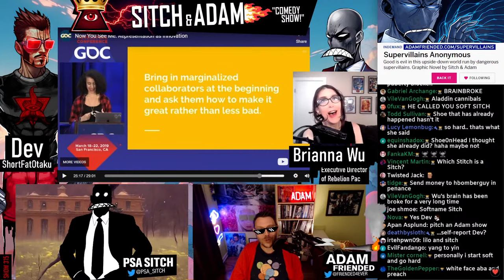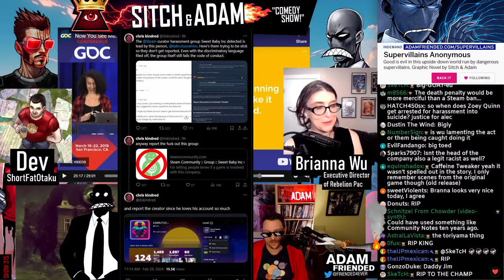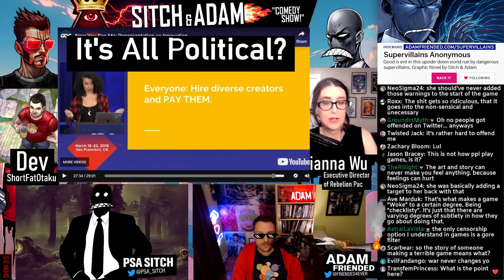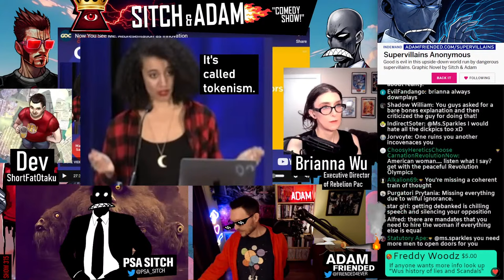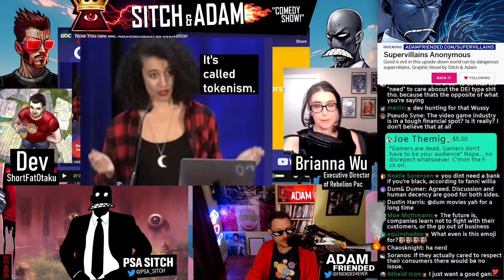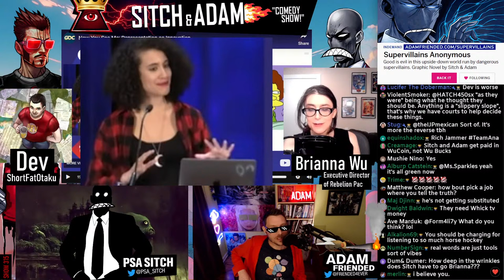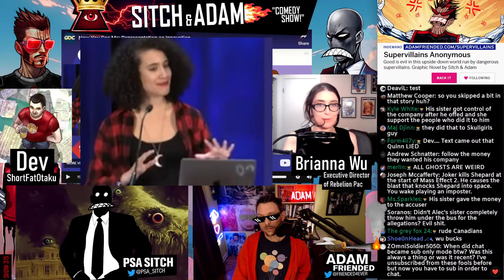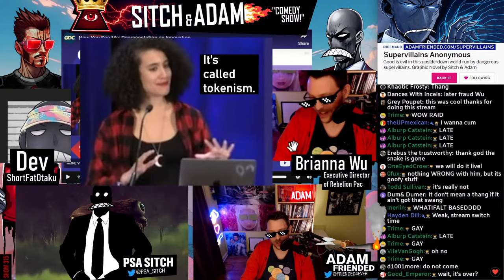🔴 Sweet Baby Inc CONTROVERSY!!! w/ ShortFatOtaku & Brianna Wu | Show 315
Intro Song in our videos!

0:00 Welcome ShortFatOtaku and Brianna to GAMER GATE 2
3:30 TLDR on the SWEET BABY situation!
12:00 The WOKENESS Sweet Baby games BROKEN DOWN
24:30 He make a list on steam? REPORT HIS ACCOUNT!!!
35:00 Do you HAVE to push a political message in games?!
45:00 Why Leftist games SUCK!
1:01:35 Sitch asks Brianna why she doesn't like progressives because of GAMER GATE?!
1:17:00 BRIANNA WU GETS RED PILLED! + Supercats!
1:40:00 The Kotaku article about Sweetbaby!
1:56:00 HOW REDPILLED IS BRIANNA WU?!
2:01:00 IS BRIANNA WU PAYING OFF SITCH AND ADAM TO PUSH LEFTIST TALKING POINTS!?
2:03:00 Aydin's claims get DEBUNKED! + Superchats